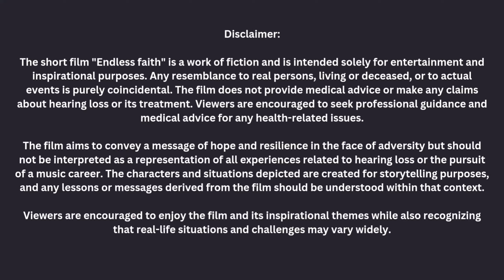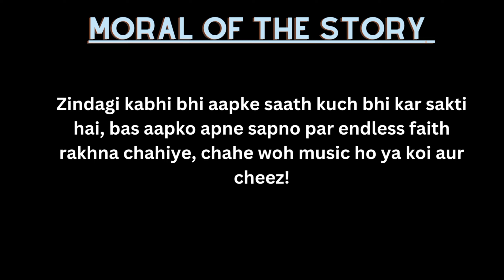"Endless Faith,"a short story explains about faith | motivational video in hindi